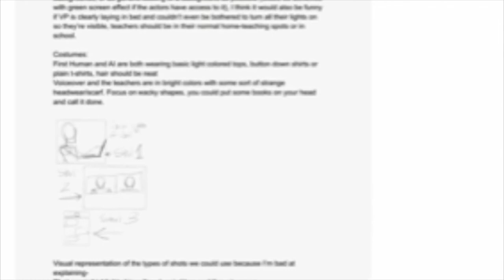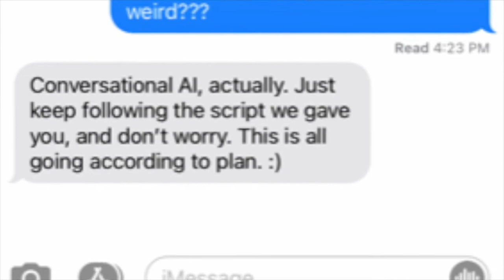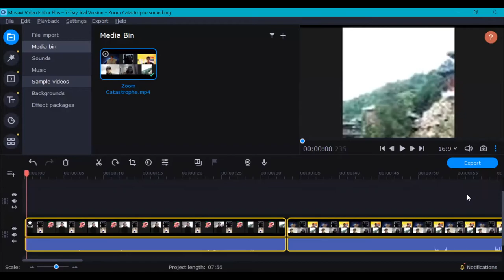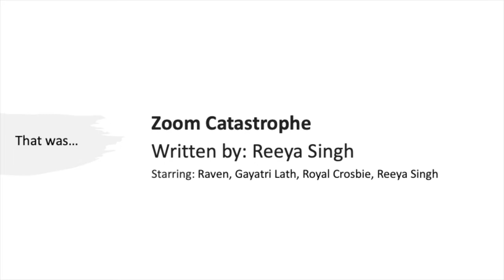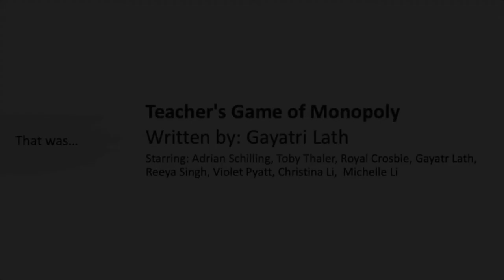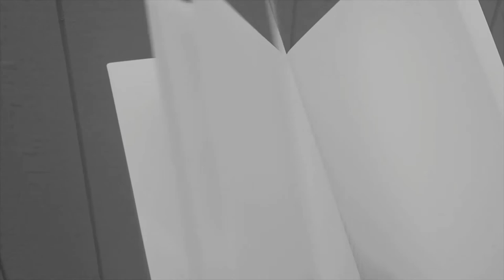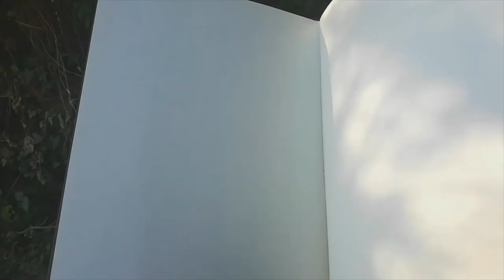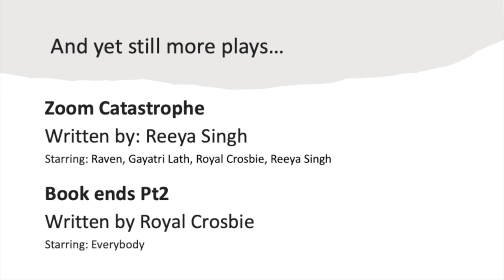Highland Park High School One Acts 2021